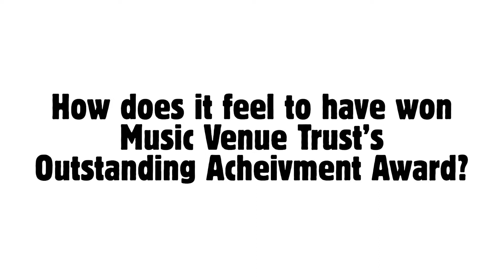Venues Day 2019: Paul Jackson, The New Adelphi, Hull